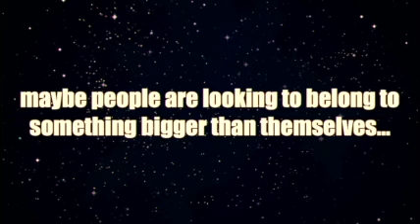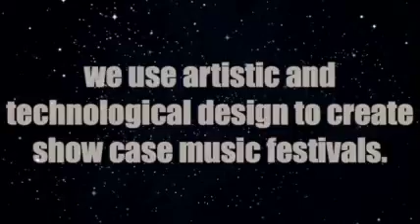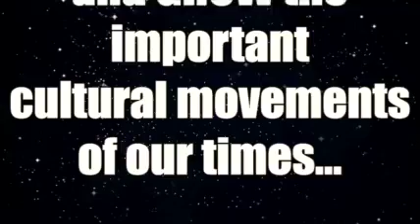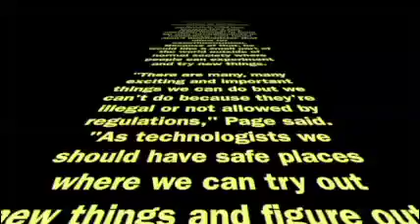Silver Mtn Project - Small.mov